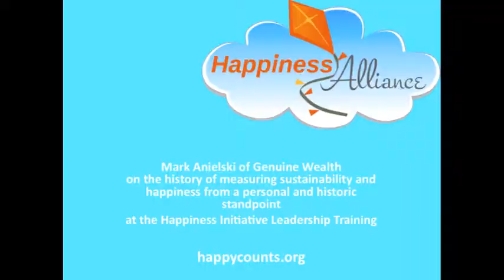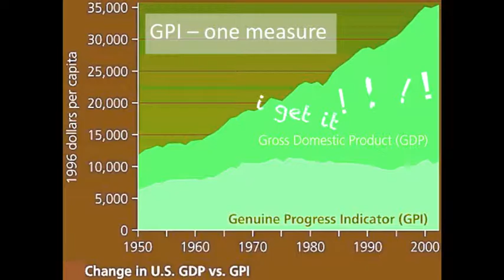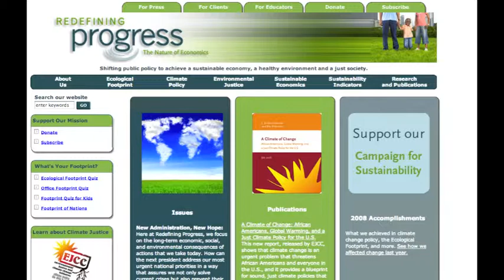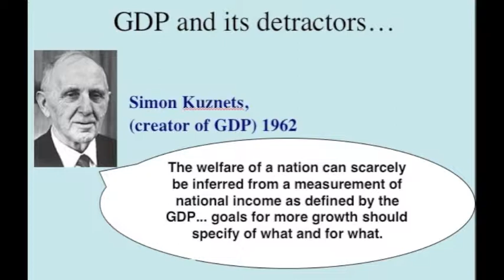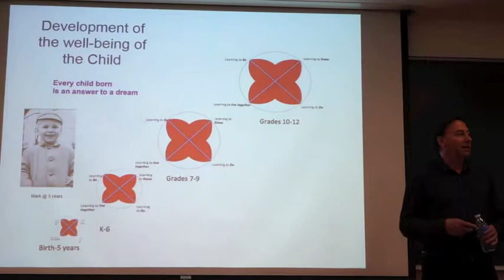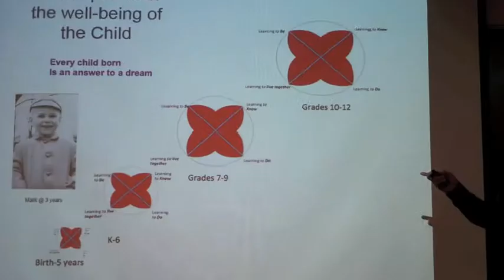Mark Anielski on personal and movement history Happiness Initiative Leadership Lecture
Mark Anielski, co-founder of Canada's Genuine Wealth NGO, talks on his personal history and the history of the happiness, sustainability and wellbeing movement at the Happiness Initiative Leadership Training Spring 2014